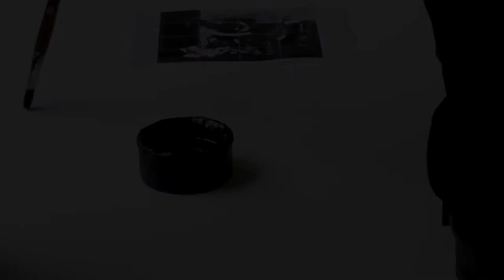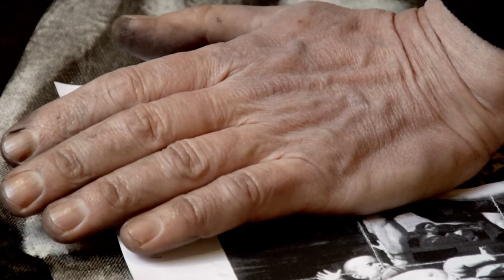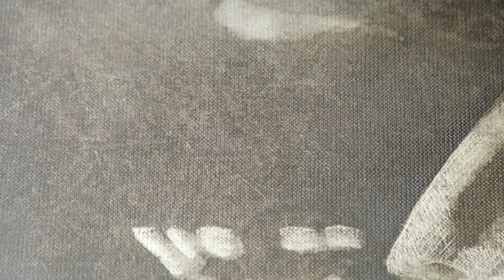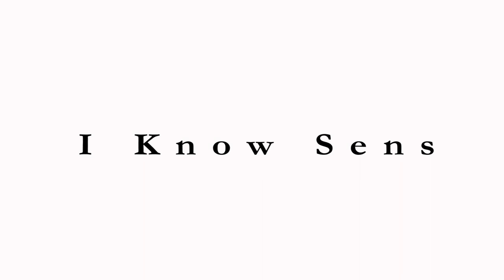Vincent Corpet reviste" le Déjeuner sur l'herbe" d'Edouard Manet / Réalisation Olivier Taïeb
Vincent Corpet revisite "Le Déjeuner sur l'herbe" d’Édouard Manet
"Fuck Maître"
Réalisation & Image - Olivier Taïeb
Montage - Julien Roland
Musique - Igor Stanislas
Moyens technique : Loca-Images
Production - Noir Bleu Productions
Remerciements - Patrick Evra / Daniel Goriounov